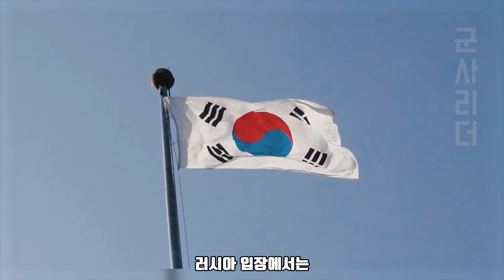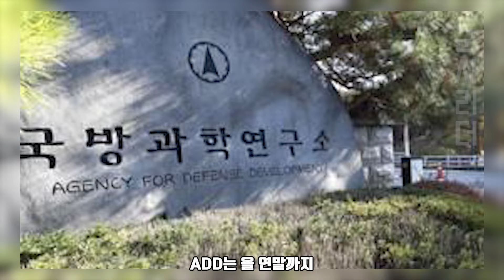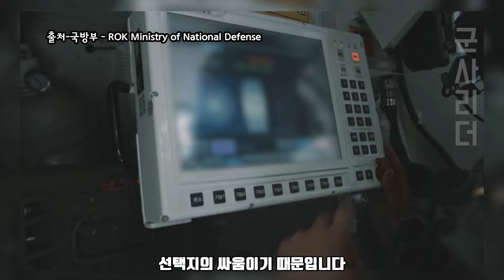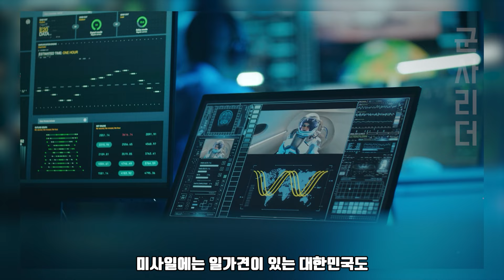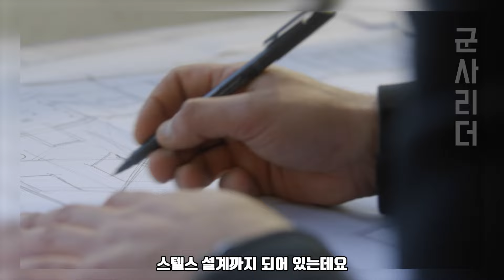군사리더 9월 5일 6:00